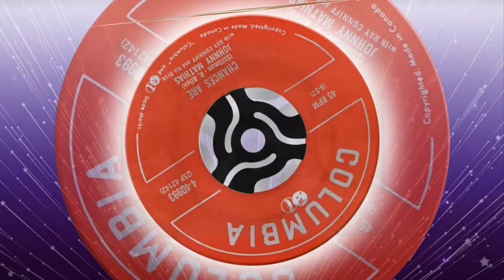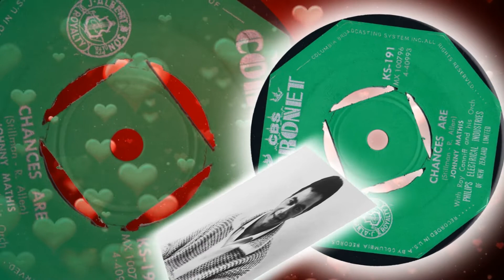Johnny Mathis - Chances Are